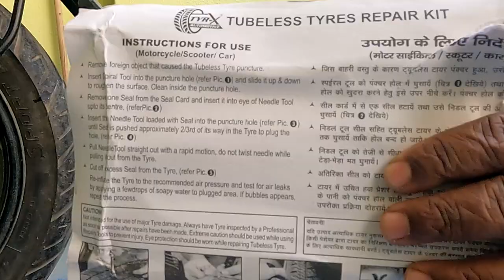How to fix your flat tyres -DIY in Kannada